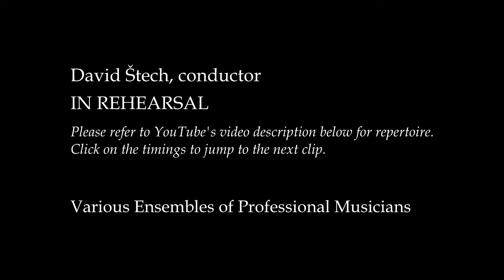In Rehearsal: Firebird, Soldier's Tale, Cunning Little Vixen, Pagliacci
0:10 The Firebird (1919)
4:42 Cunning Little Vixen - Act 3 Interlude
7:34 L'histoire du Soldat - Royal March
11:36 Pagliacci - Harlequin's aria
12:30 Cunning Little Vixen - Act 1 Interlude